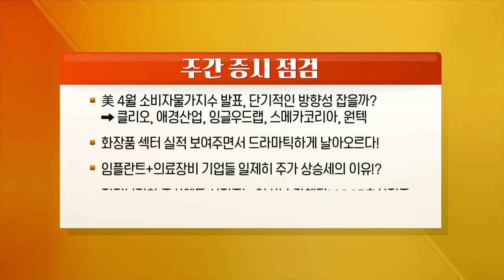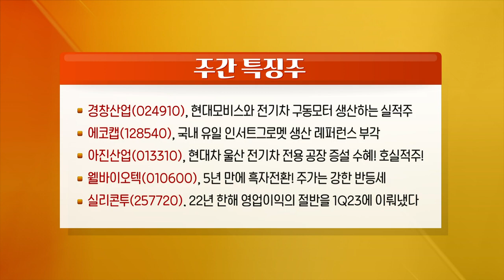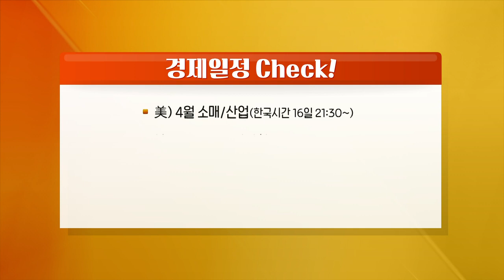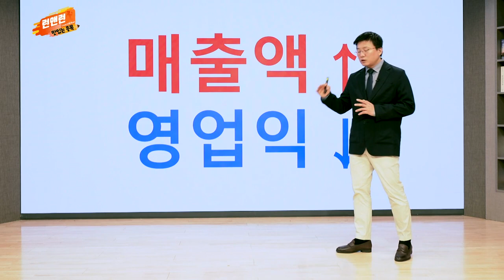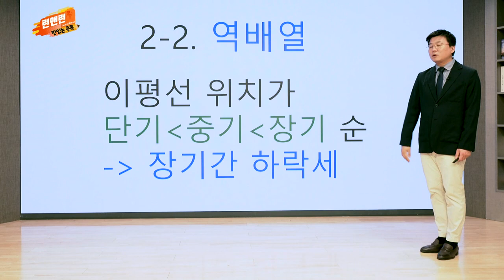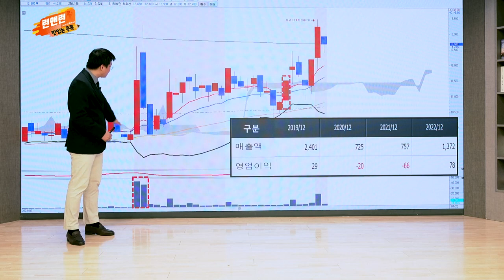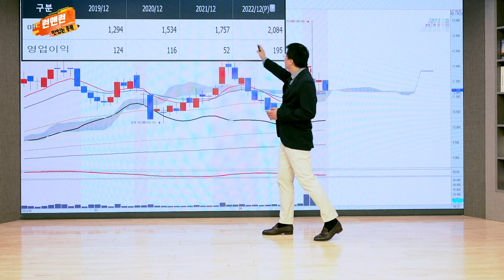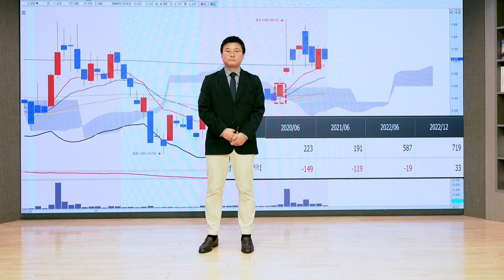경창산업, 에코캡, 아진산업, 웰바이오텍, 실리콘투_런앤런 시즌 2 36회 (20230513)